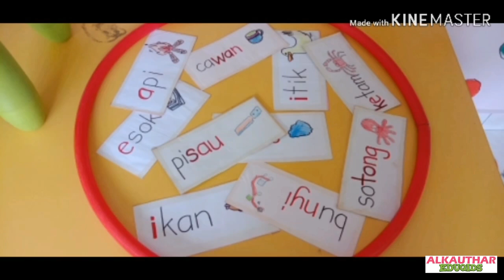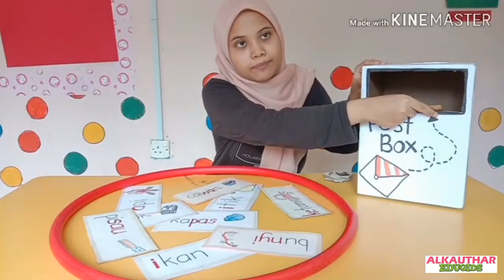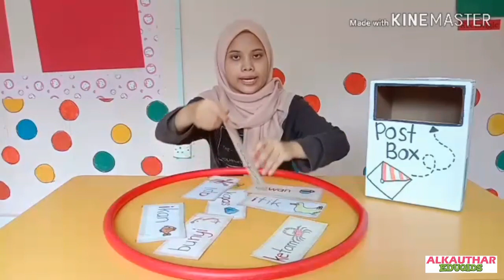AKE - Home Activities (Pre School) Perkembangan Bahasa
Al Kauthar Eduqids

Pre School Activity
Perkembangan Bahasa
B.M